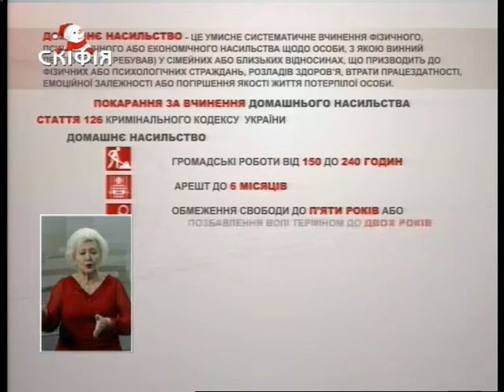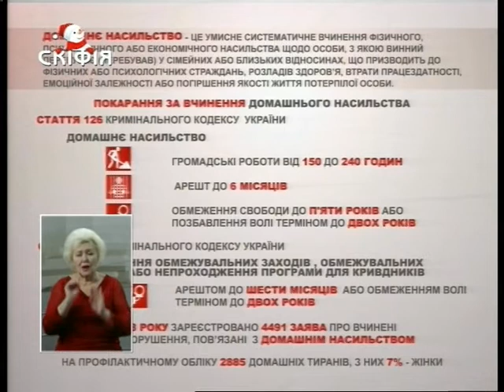11.01.2019. Новини. 17:00